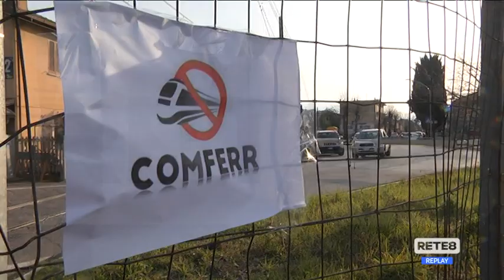Ferrovia Roma-Pescara - Confronto sulla variante